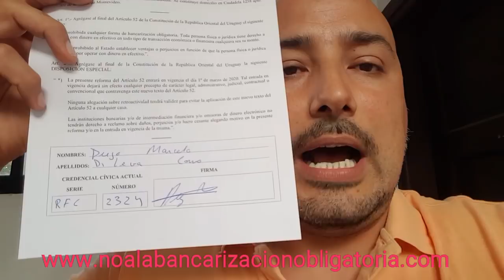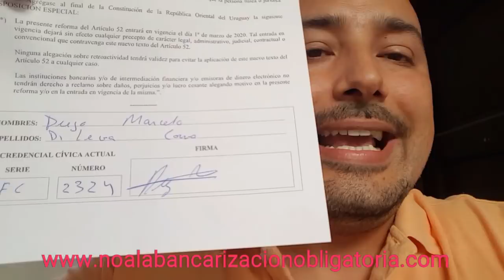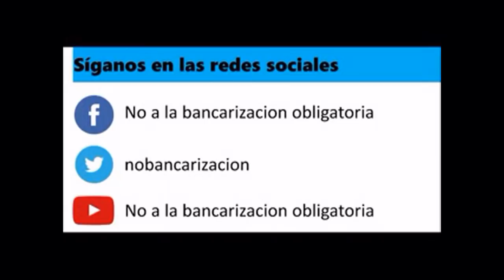¿Cómo va la juntada de firmas contra la Bancarización Obligatoria?